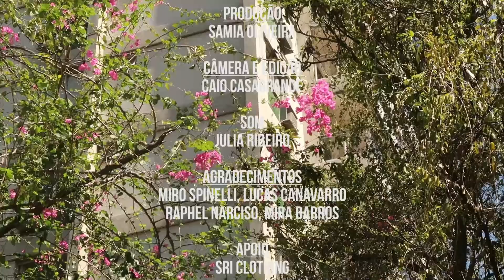[Marara Quer Compor] 🌸 DUDA BEAT 🌸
Marara Quer Compor é uma série de entrevistas que surge do meu desejo de querer me aventurar no mundo da musica. Fui de encontro com artistas que admiro muito que compartilharam comigo seus processos de composição e de vida e que me inspiraram e guiaram nesse novo caminho.

DUDA BEAT é cantora e compositora, pernambucana, hit maker, minha amiga e nossa primeira convidada 💖

Fotografia: Caio Casagrande
Som: Júlia Ribeiro
Edição/Montagem: Caio Casagrande
Produção: Samia Oliveira
agradecimentos: Miro Spinelli, Lucas Canavarro, Raphael Narciso, Mira Barros
apoio: Sri Clothing